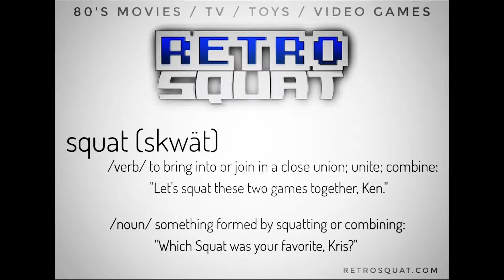Classic Blend Games [BONUS]: Air Zonk (TurboGrafx 16) + Power Moves (Super NES)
Here is a throwback BONUS episode from the Classic Blend archive.

One randomly generated 80's video game each. They're revealed, talked about, then we make a sequel, prequel or spin-off, creating an 80's shared universe!

JOIN us as we record LIVE, Mondays at 7pm EST on Twitch and YouTube!

RetroSquat.com / YouTube / Twitch / iTunes / Google Play / Stitcher / @retrosquat